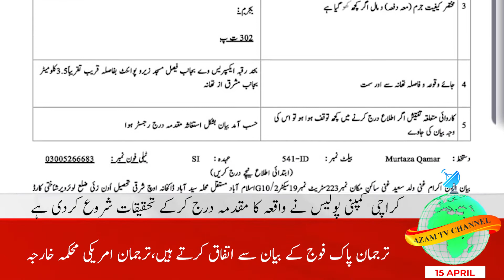Islamabad Zero Point Bridge Shooting | Murder On Zero Point bridge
Zero Point | Murder in Islamabad | Islambad